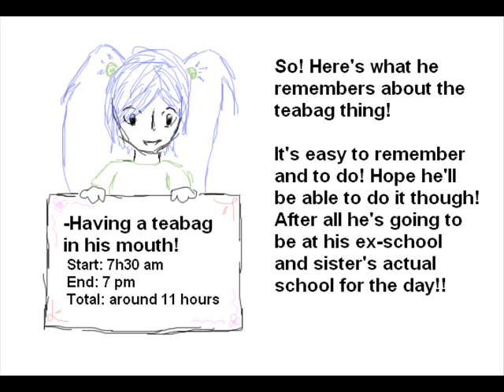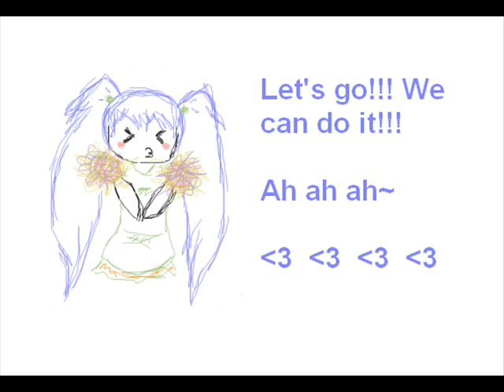Teabag Competition!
A little something made in the last minute to have fun with some friends XD
Since everyone was sleeping at my place and that I am not used to do videos by filming myself.. I did this!

Can't wait to go to sleep since the competition is in... 6 hours now x__x

Sleeeeeepy.

Oh well!

-Morbida-

Competition: Febuary 5

EDIT: OMG MY SISTER DECIDED TO DO IT TOO XDDDD Ah ah!!! Yeah! XD